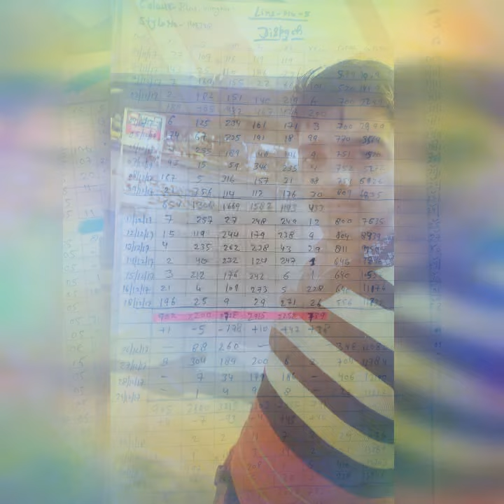समझ मेरे नैना दी गल समझ मेरे नैना दी गल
Raj Raj Shukla